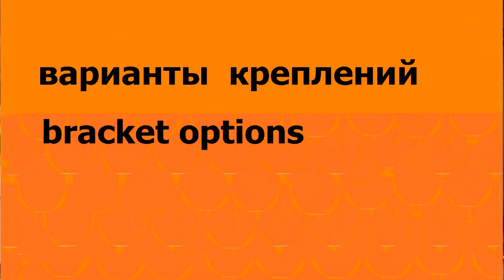Черепица-"Бобровый хвост"-восстановление Roof. Roof tile repair.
Дом Крыша . Черепица -"Бобровый хвост "-как заменить дефектные элементы черепицы.Видео-изготовление скоб-2 варианта ,крепления новой черепицы скобами .Скобы изготовлены из нержавеющей или углеродистой сталей.